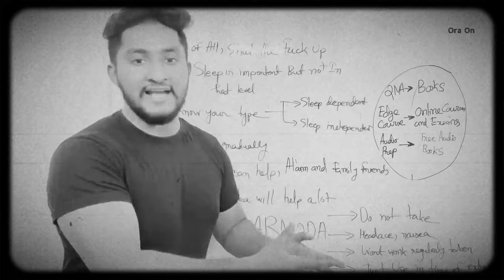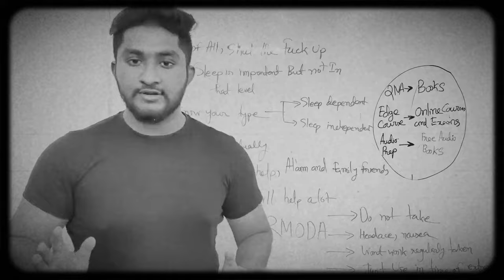ভাইয়া কতক্ষন ঘুমানো উচিত। Anas vaiya motivational video. ora on edu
Hello
thanks